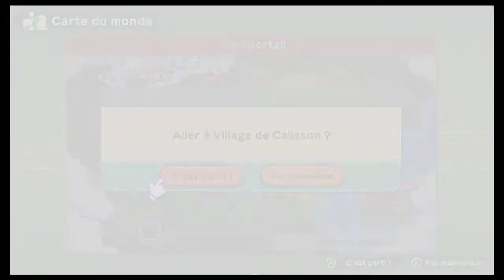Let's Play FR Ep107 - Harvest Moon: Un monde de Culture - Pêche nocturne